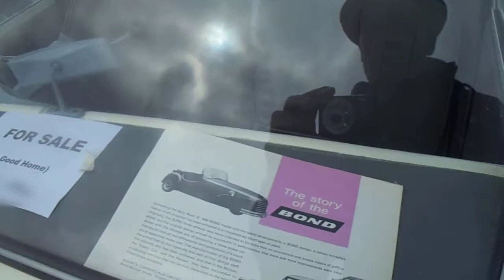(TAG) BOND CAR BONDCAR (JAMESBOND)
THIS BOND CAR WAS AT THE COUNTY SHOW ON THE ISLE OF WIGHT UK